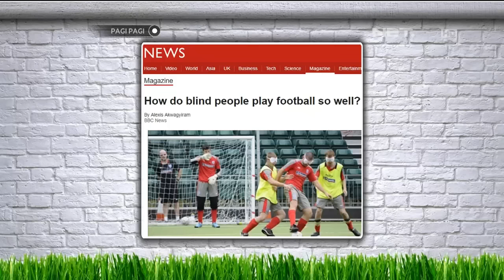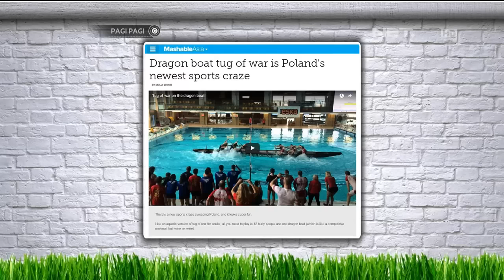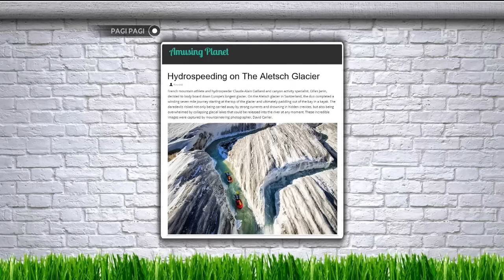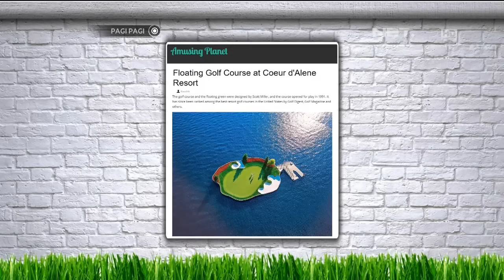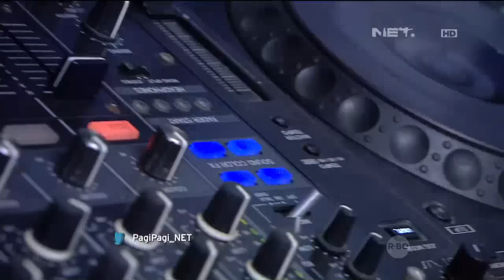Jun Ko Melatih Andre dan Hesti Pole Dance